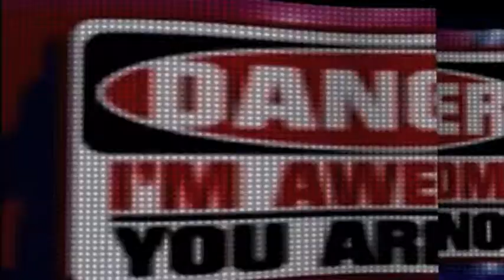The Skittler vs Spinnaker: Danny Sexbang's Wrestling Persona WWE 2K14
It's The Skittler, aka Danny Sexbang, and his sexy sidekick Miss Skitties vs THE SPINNAKER! The two have have been mortal enemies since the dawn of time and now they duke it out in the ring!